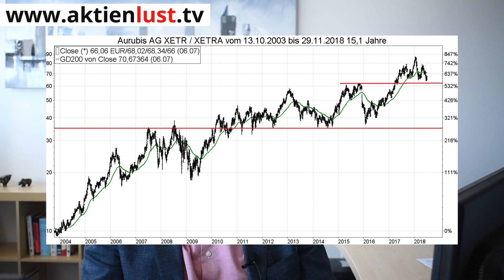Aurubis: Das ideale „Rohstoff-Investment“ | aktienlust | jürgen schmitt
Aurubis: Das ideale „Rohstoff-Investment“ | aktienlust | J. Schmitt

Wir von aktienlust.tv wollen ja Menschen weg von Geldanlagen hin zu Sachwerteanlagen wie eben Aktien bewegen. Die Gründe liegen auf der Hand. Während Geld in allen wichtigen Wirtschaftsräumen von den jeweiligen Notenbanken inflationiert wird, sind Sachwerte wie Aktien, Immobilien oder auch Rohstoffe immer nur in begrenztem Maß verfügbar. Doch Rohstoff-Investments sind nicht ganz einfach. Ja, Gold und Silber kennt man ja und deckt sich auch einmal mit Münzen oder echten Barren ein. Doch Kupfer lagert sich niemand in seinem Tresor. Dabei ist das Industriemetall nicht minder interessant, zumal die Nachfrage mit dem Wachstum der Weltwirtschaft permanent zulegt. Statt Kupfer über ein Derivat können Sie aber auch die Aktie von Aurubis kaufen, der größten „Kupferhütte“ Europas – zumal Sie hier aktuell mit Rabatt zum Zug kommen. Mehr hierzu in meinem neuen Video auf aktienlust.tv ein.